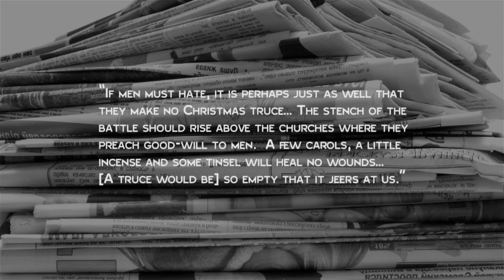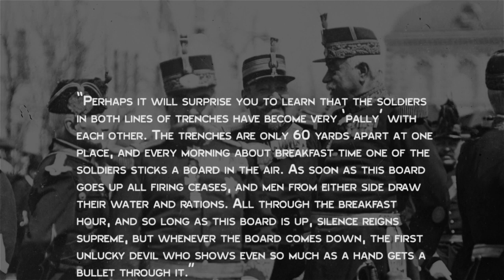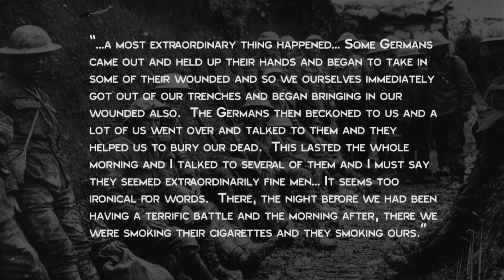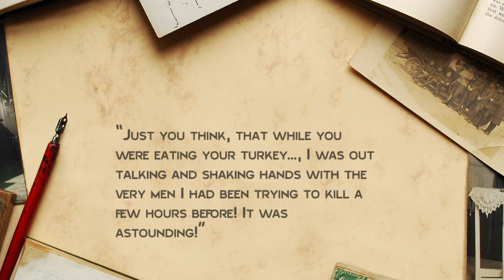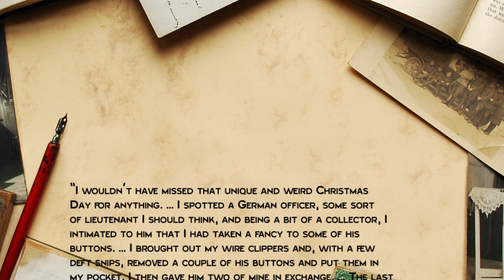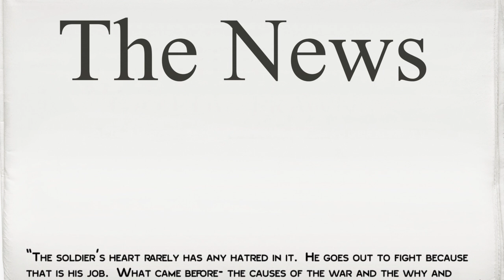The Amazing WWI Christmas Miracle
In this video:

On the whole, people don’t generally like to kill one another.  Most wars throughout history are often more about the agendas of the state’s leaders than the soldiers on the field actually inherently feeling any real malice towards those they are asked to try to kill or otherwise defeat.  Few events in history illustrate this as well as a remarkable episode that took place during WWI when, despite the orders of their commanding officers and leaders, the soldiers threw aside their weapons, got out of the trenches and had a make-shift Christmas party with those that just hours before they’d been trying to kill.  This momentous event has become known as The Christmas Truce.